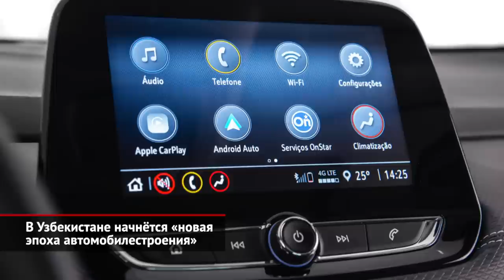GM «прихватил» узбекские Chevrolet. В Узбекистане — «новая эпоха автомобилестроения» | НК 2064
Как известно, этой весной концерн General Motors ушёл из России, прикрывшись формулировкой о «расширении приостановки». А теперь появились подробности, что заодно американцы прихватили с собой и лицензионные машины узбекского производства. Как сообщает газета «Авторевю», заокеанский автогигант ввёл строжайшее эмбарго на любые поставки машин на территорию России. Нарушение грозит государственному заводу UzAuto Motors самыми серьёзными санкциями, включая возможность блокировки конвейеров. Впрочем, для среднеазиатского автопроизводителя потеря российского рынка не станет серьёзной трагедией. В последние годы UzAuto Motors успешно переориентировался на внутренний рынок. По официальным данным, в прошлом году силами трёх заводов (в Асаке, Ташкенте и Питнаке) было выпущено 237 тысяч автомобилей. Из них только 29 тысяч отправились за границу, причём львиную долю поглотила не Россия, а Казахстан. Похоже, что российский импортёр, фирма «Келес Рус», вообще прекратил всякую деятельность: его официальный сайт заблокирован, горячая линия отключена, а дилеры уверяют, что импортёр перестал отвечать на запросы своих партнёров. В итоге у продавцов скопилось множество вопросов по поводу поставок запчастей и гарантийного ремонта, на которые нет ответов.

Между тем, в самом Узбекистане скоро начнётся «новая эпоха автомобилестроения». Во всяком случае, её анонсировала сама компания UzAuto Motors, предваряя скорый запуск главного конвейера после серьёзнейшей модернизации. Так, в Асаке через несколько недель стартует производство современных моделей Chevrolet на свежей модульной платформе GEM. А первым на конвейер встанет компактный кроссовер Chevrolet Tracker. Эта модель — одноклассник Хёндэ Креты и Рено Каптюра. Притом среднеазиатские СМИ обещают очень интересные цены: в переводе по официальному курсу — от одного до полутора миллионов рублей! Уже обещаны высокая степень локализации, которая составит не менее 50%, а также баснословные инвестиции на уровне полумиллиарда долларов. Ещё 200 миллионов потрачены на производство турбомоторов. Следом за Треккером планируется освоить соплатформенный седан Onix. Оба они наверняка приглянулись бы российской публике… Но повторим: в отношении России экспортные планы были полностью отменены. Попутно напомним, что вот уже почти год компанией UzAuto Motors рулит небезызвестный россиянам Бу Инге Андерссон. То есть бывший президент нашего АвтоВАЗа, при котором были запущены Лады Kalina Cross, Vesta и XRAY.

00:00 General Motors «прихватил» узбекские Chevrolet
01:20 В Узбекистане начнётся «новая эпоха автомобилестроения»